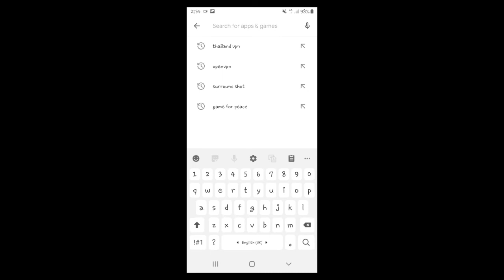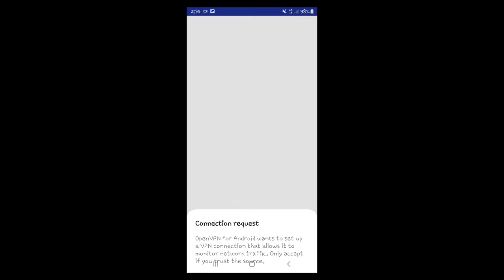Go for PMGC Team challenge PUBG Event | How to Get Permanent Legendary Outfit | Pubg Free Popularity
PMGC Team challenge event How to Get Permanent Legendary Outfit | Thailand VPN  Server | Pubg Free Popularity For New Event
PUBG MOBILE NEW EVENT | GET NEW LEGENDARY PERMANENT OUTFIT | PUBG FREE POPULARITY | PUBG NEW VPN TRICK
LaFlame, 3500, Days Before Rodeo, La Flame, Owl Pharaoh, Mamacita, Quintana, Rap, Rodeo, Upper Echelon, Travi$, Birds in the Trap Sing McKnight, Young Thug, LaFlame, Epic/Grand Hustle, Quavo, Hip Hop, Travis Scott feat. Kendrick Lamar, goosebumps